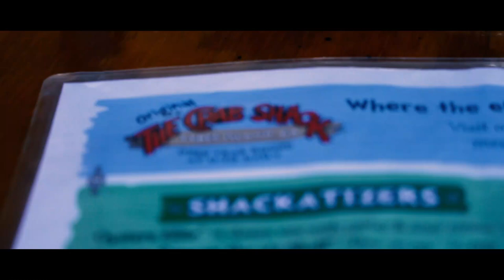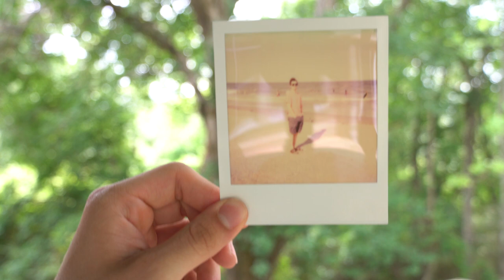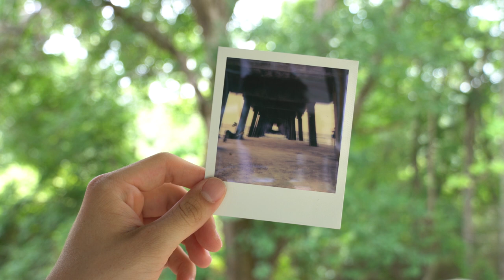Polaroid Beach Days (EPIC PICTURE TIME #6)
Hey guys here's this weeks Epic Picture time.We ended up spending Fathers Day weekend in Tybee Island Georgia. I know it kinda goes against the basic format of the normal videos, I plan to keep on shooting more videos with Polaroid so let me know if you guys want to see more of it.

Gear I use:
Sony a6400=
GoPro Session=